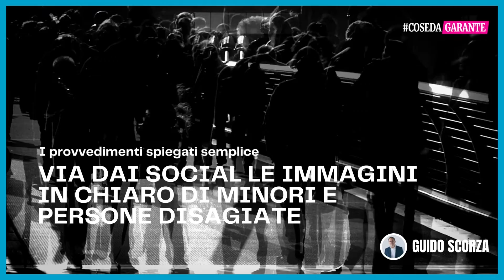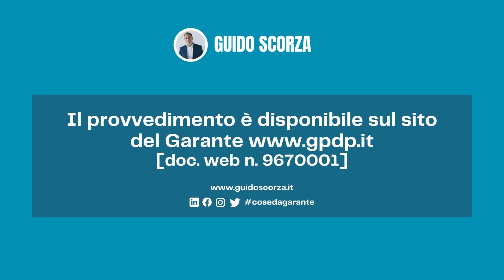Scorza: "Il fine di denunciare situazioni di degrado non deve ledere il diritto alla privacy"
Un sindaco non può pubblicare sui propri profili social video e immagini in chiaro di minori disabili, persone in situazione di disagio o soggetti descritti quali autori o presunti autori di infrazioni, esponendoli così a commenti lesivi della loro dignità